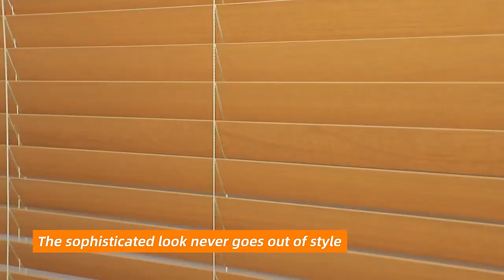Wooden venetian blinds#woodenblinds wooden window shade